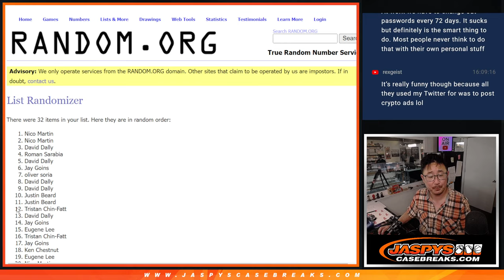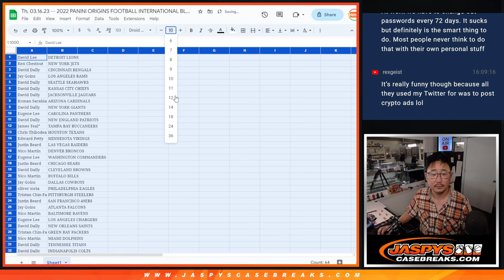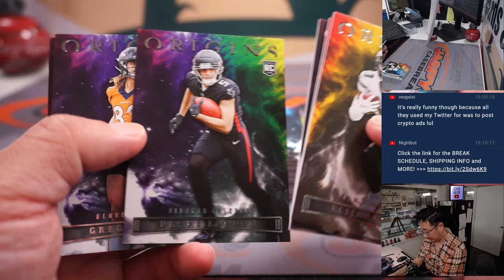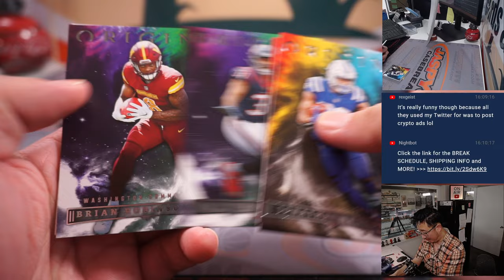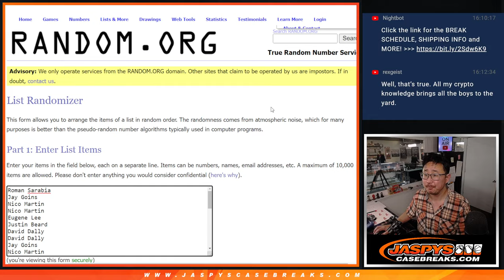Th, 03.16.23 -- 2022 PANINI ORIGINS FOOTBALL INTERNATIONAL BLASTER 1-BOX BREAK #3 *RT*